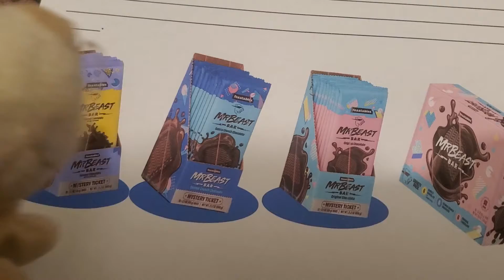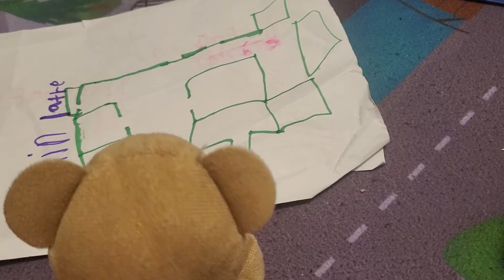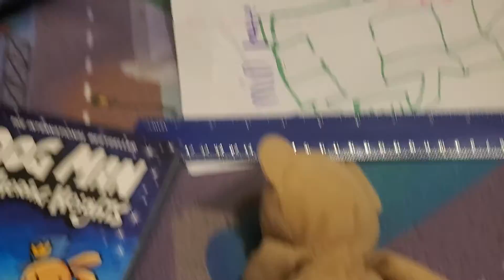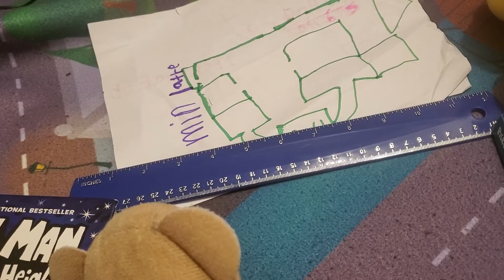J p more five nights at spring trap 2 night 3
4 chapter
0:00 The start
0:56 night 3
3:57 mini games
4:50 The end